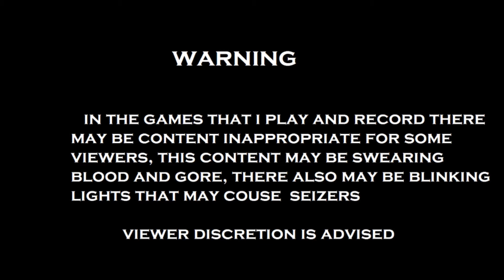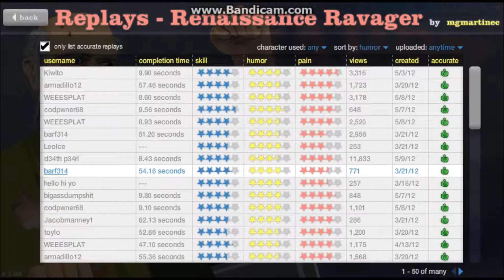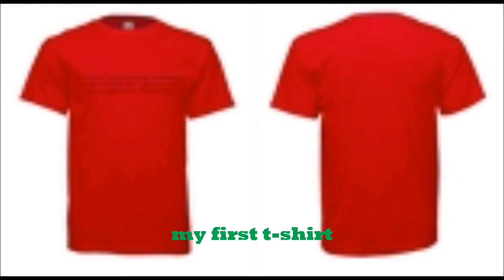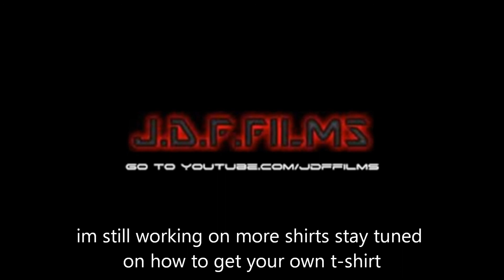happy wheels part 1 t-shirts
today im playing happy wheels and man do i suck but anyway please watch no madder how bad i suck please!